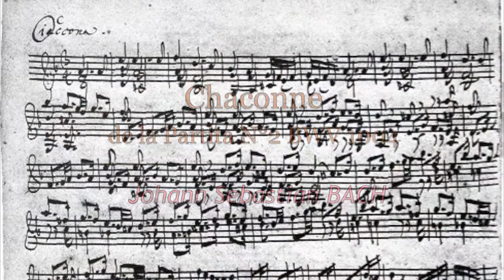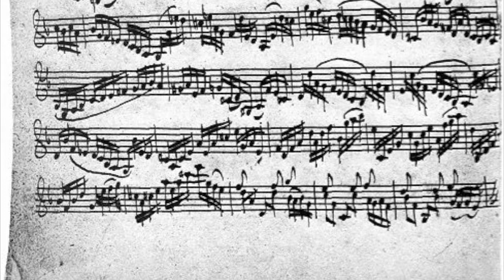Chaconne JS BACH (Pascal Bournet: guitar)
Cinquième et dernier mouvement de la deuxième partita en ré m pour violon seul, la Chaconne fut écrite à Köthen entre 1717 et 1723, J.S.Bach etait alors Kapellmeister (directeur de la musique) à la Cour du Prince Léopold.
« Sur une portée, pour un petit instrument, cet homme a écrit tout un monde, les pensées les plus profondes et les sentiments les plus forts. Si je pouvais imaginer que je puis créer, ou simplement concevoir une telle pièce, je suis assez certain que l'excès d'excitation et de bouleversement me conduiraient à la folie. »  Johannes Brahms